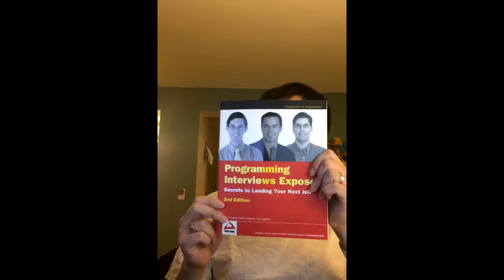How to Ace Your Programming Interview Part II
The books mentioned in this video:

Programming Interviews Exposed

I forgot to mention a couple of data structures that are also important to know, so I'll just list them here:

Stacks (last in first out)
Queues (first in first out)
Heaps (min value on top, or max value on top)

One more type of sort that is good to know that I forgot to mention:
topological sort

And in addition to the books, there is a website that has tons of interview questions from actual interviews, and you can sort them by company and difficulty.  And best of all, it's free.  There are other sites that have questions from companies but they cost money.  That website is called Geeks for Geeks:

Definitely first go through each book cover to cover and try every single problem.  After that, try the problems that are on Geeks for Geeks.  After that, if you still want to try stuff, check out Topcoder and Hacker Rank.  But I recommend prepping in that order.

Also, get comfortable with whiteboarding.  Not just typing at a computer but being up at whiteboard without any notes or books to help you.  Definitely do it a bunch of times for practice before the real thing.